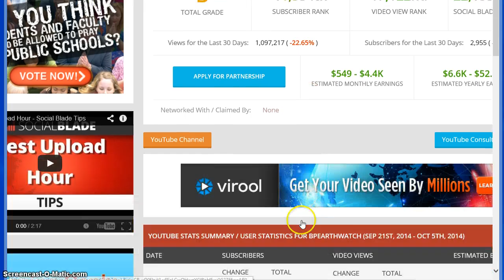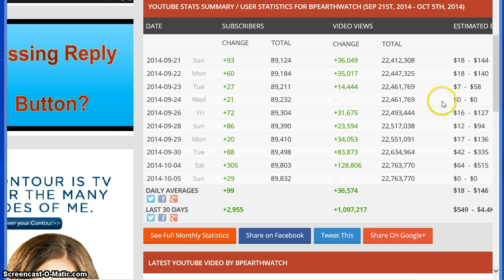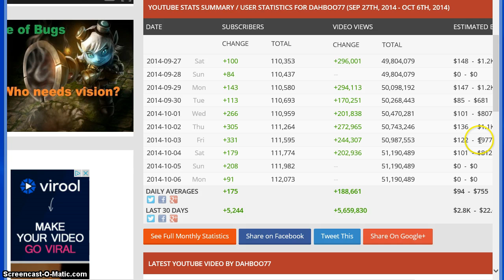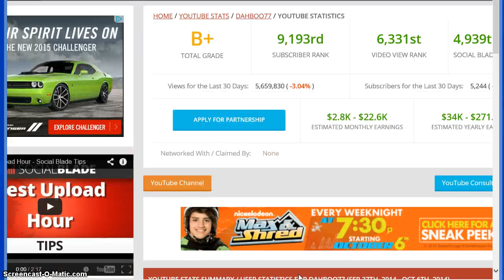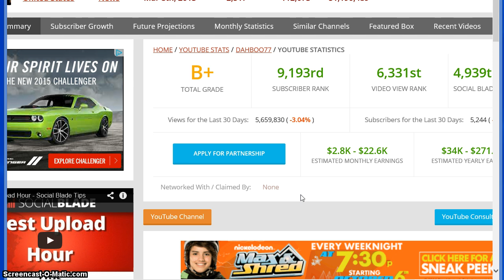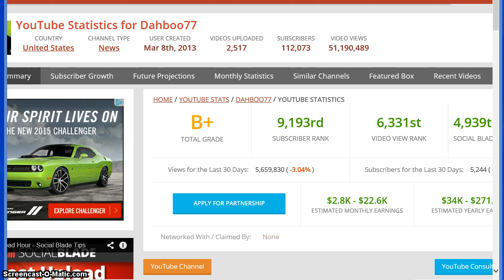SocialBlade Earnings for YouTube Truthers/Watchmen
Have you ever wondered when you watch a youtube video if the maker of it just does it for the money or does he/she really want to help people through what they show and talk about in their videos?Here I show you how to go to SocialBlade and look youtube video makers up and see how much money they are making from the monetization of their videos.When you see how much some of the popular youtube videomakers earn,then you must ask yourself the quaestion,are they giving people the truth,the real truth,or are they in it just for the money?